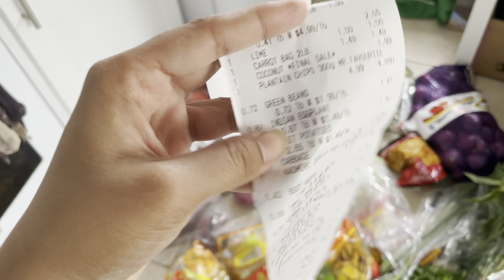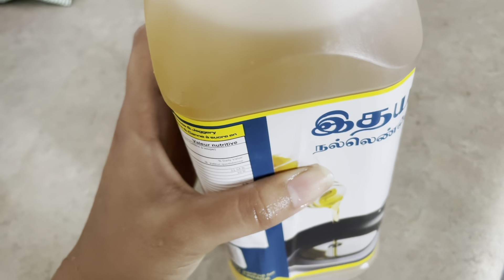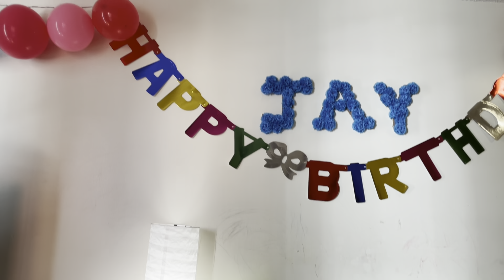Vlog | அதிரன் Friendயின் பிறந்தநாள் கொண்டாட்டம் | weekend vlog | Prawn Biriyani in Pressure cooker